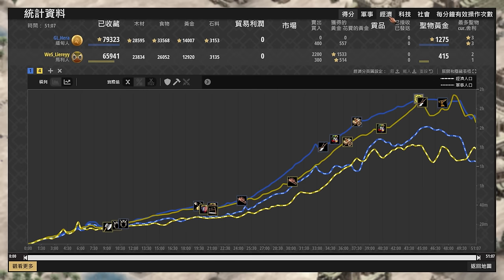【世紀帝國2決定版】Hera帝王時代只靠肉馬與槍兵就能擋下馬利全黃金組合嗎？ 馬利 vs 緬甸